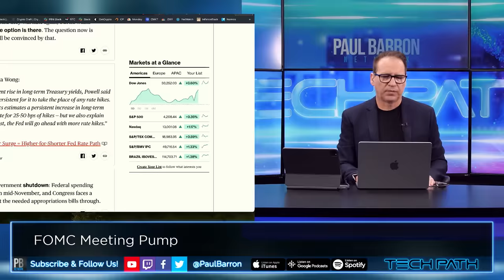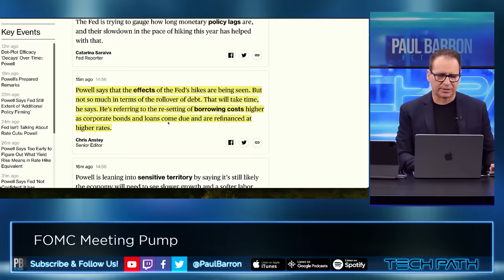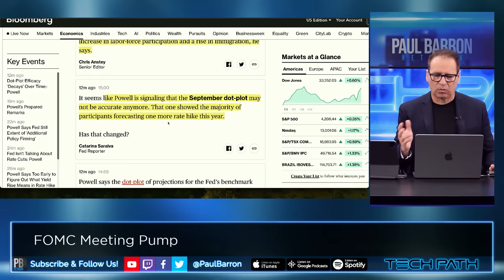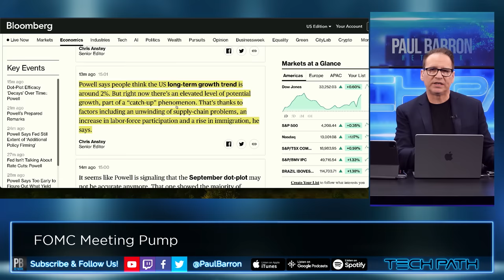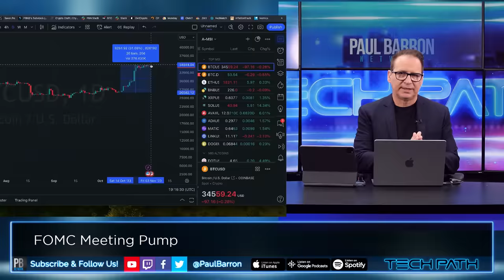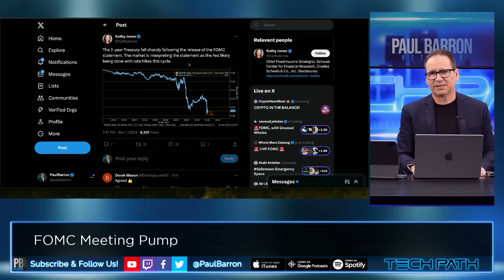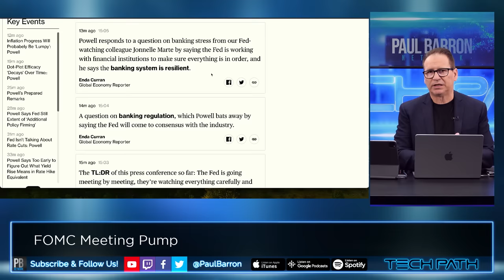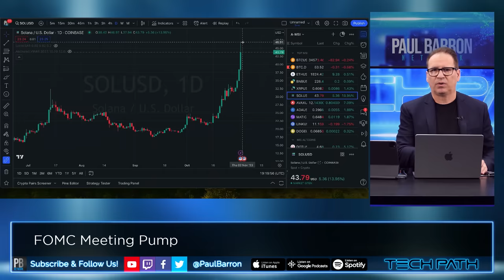Market Rally Continuing?📈Jerome Powell FOMC Meeting Update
The Federal Reserve left interest rates unchanged at the conclusion of its policy meeting today, marking the second meeting in a row where the central bank has skipped a hike in its current policy-tightening cycle. The call, which was unanimous and widely expected, keeps the target for the federal-funds rate at 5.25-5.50%. The FOMC's statement didn't rule out future rate hikes.